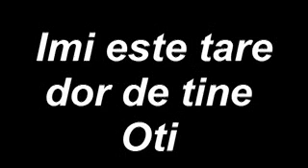Imi vei ramane mereu in suflet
Este foarte grea si amara despartirea de cel mai bun prieten . Simt ca mi-am pierdut fratele , si nu pot sa ma obisnuiesc cu ideea ca el nu mai este , si nu mai da niciun semn ... . Traiesc cu ideea ca el este plecat undeva ... departe si ca se va intoarce peste cativa ani buni ... :)

În seara zilei de 12 iulie, Otniel Stan (15 ani), din Constanţa, s-a înecat în timp ce se îmbăia în apropiere de localitatea Corbu. A făcut stop cardio- respirator şi a fost resuscitat timp de 20 de minute. Pentru o scurtă perioadă şi-a revenit, însă apoi a intrat în comă. Timp de câteva zile a fost internat în Spitalul Clinic Judeţean de Urgenţă Constanţa, iar apoi a fost transferat la Bucureşti.